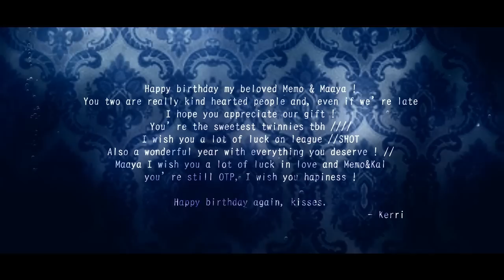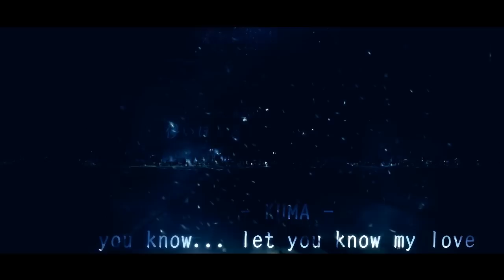【10人合唱】TVXQ - Love in the ice【HBD Memorial & Maaya!】